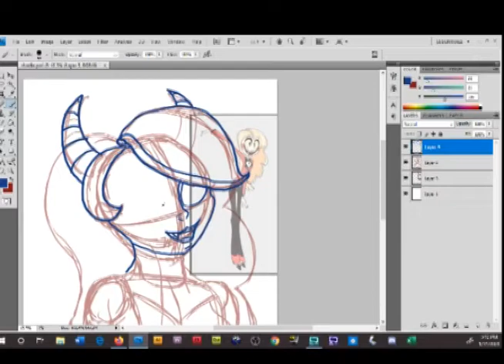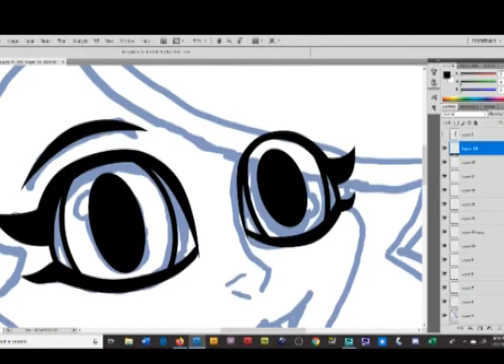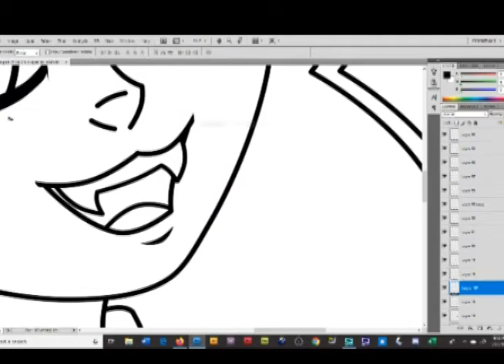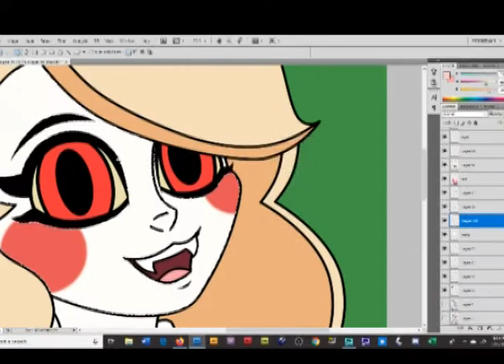Creatuanary: Hazbin Hotel Charlie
A quick drawing for Creatuanary month and I picked Charlie from Hazbin Hotel.

Took me about 2 hrs 25 mins

Charlie is owned by Viziepop

Tools of trade: Photoshop CS4